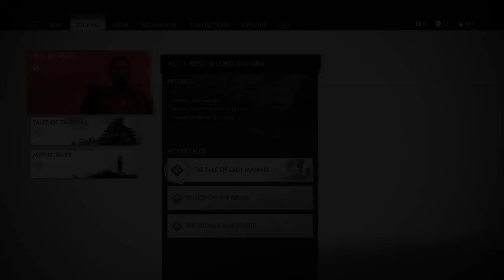GHOST OF TSUSHIMA #6 SENSEI AND THE STUDENT